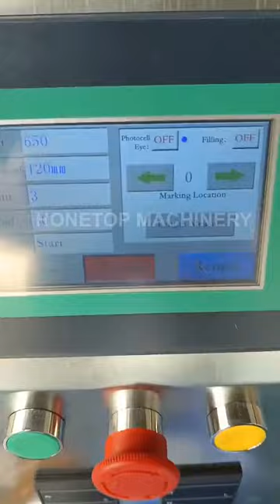Small powder packing machine